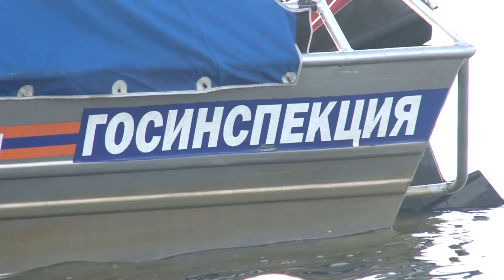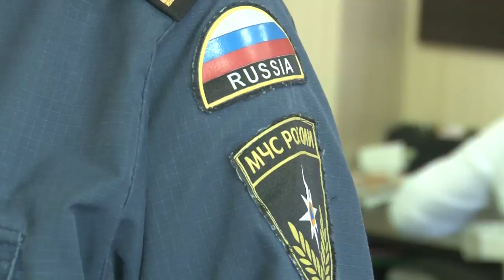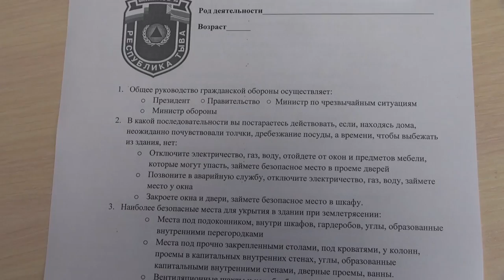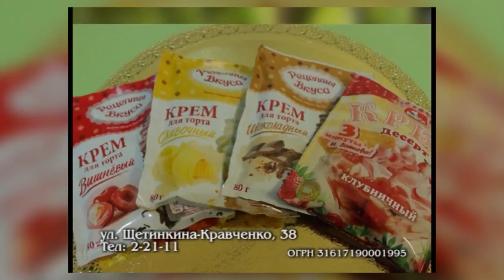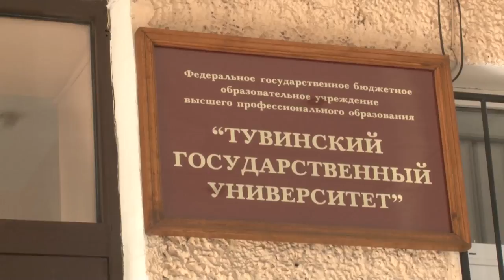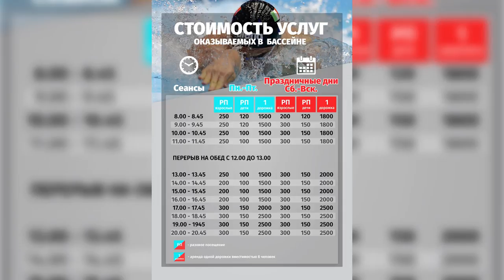НОВОСТИ ТУВЫ - Страшное ДТП в Кызыле - 29.09.17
28 сентября около 16 часов на проезжей части возле 99 го дома по ул. Кочетова  произошло Дорожно-транспортное происшествие с участием легкового автомобиля и маршрутной газели, в результате чего газель с пассажирами внутри опрокинулась. На место происшествия незамедлительно прибыли экстренные службы Кызыла.